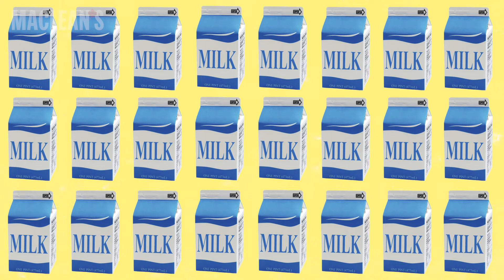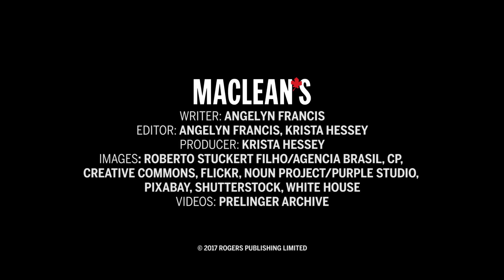Know your NAFTA: Dairy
Why Canada's commitment to its supply management system could curdle NAFTA renegotiations.